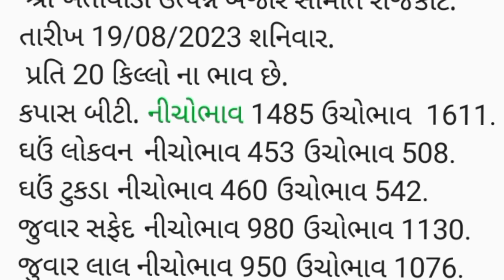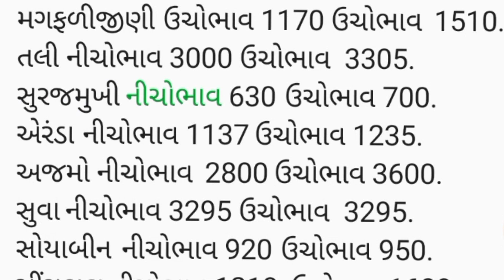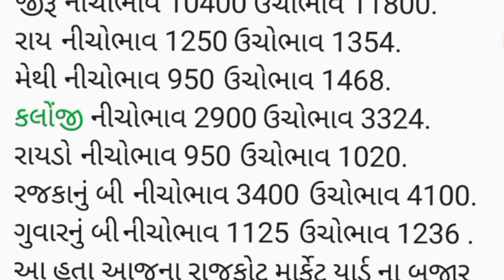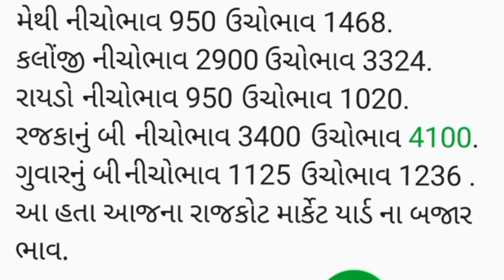APMC Rajkot તા.19/8/2023.રાજકોટ માર્કેટ યાર્ડ ના બજાર ભાવ